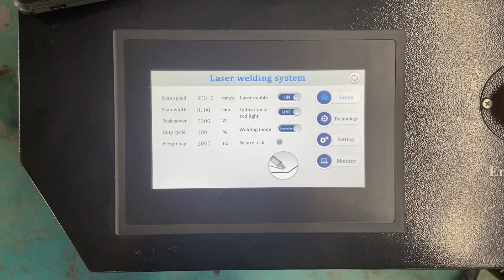AccTek 3000W Laser Welding Machine with Double Welding Wire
The video shows you the working process of the 3000W laser welding machine. We used a handheld laser welding machine with double welding wire to laser weld 8mm stainless steel and 3.5mm stainless steel square tube respectively. You can see that the welding effect is very good. The welding speed is fast and the welding is stronger.